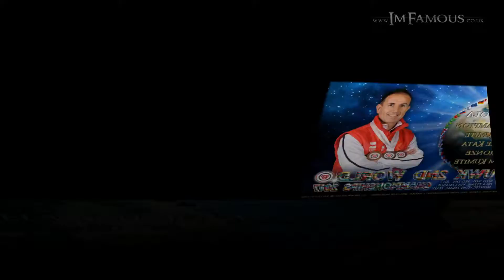UWK 2nd World Championships 2017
Photo from 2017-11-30-to-03-UWK 2nd World Championships 2017